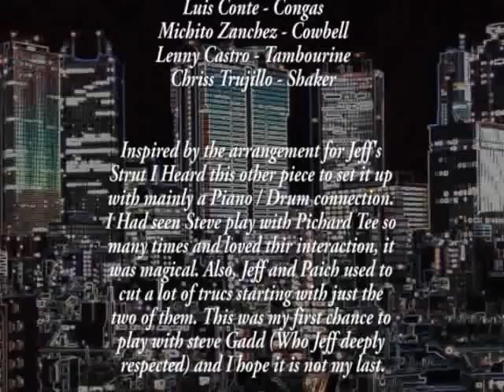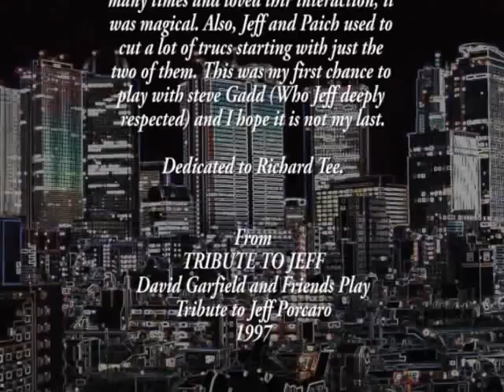David Garfield & Friends - STUFFY